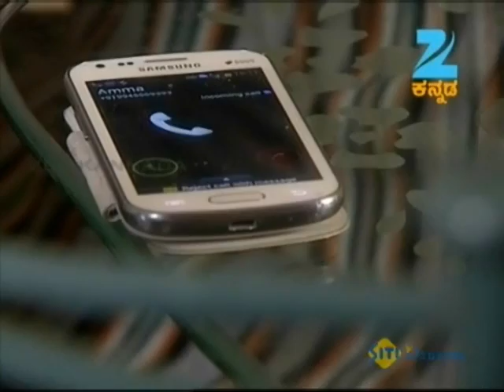Chi Sow Savithri | Kannada Serial | Full Episode - 869 | Zee Kannada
Show Name : Chi Sou Savitri
Producer/Star Cast : Anupama Gowda,Gowthami Gowda,Sou Savithri,Gauthami
Episode No : 869

The story revolves around Savitri, the eldest of the three sisters, who is happily married to Satya but faces problem with her in-laws. Moreover, Savitri’s sister Vandana marries her boss but goes through her own problems. How will the sisters come out of their difficulties?